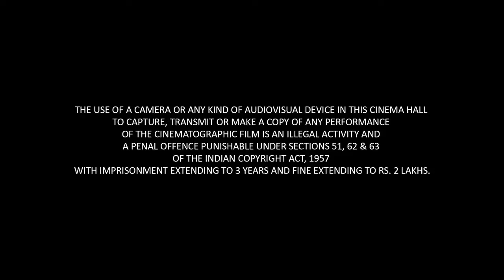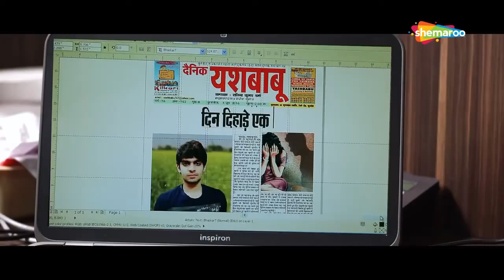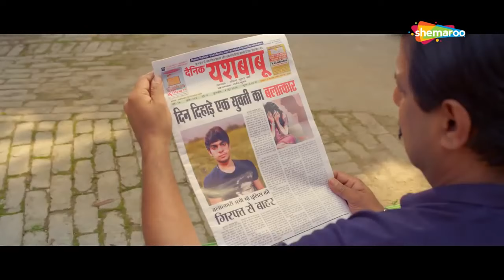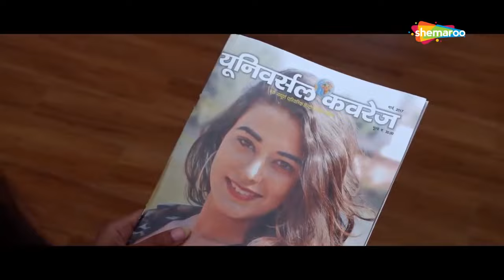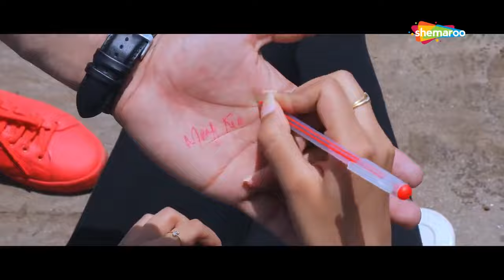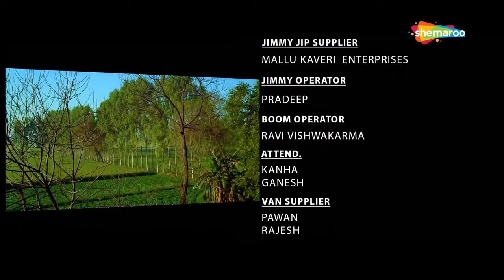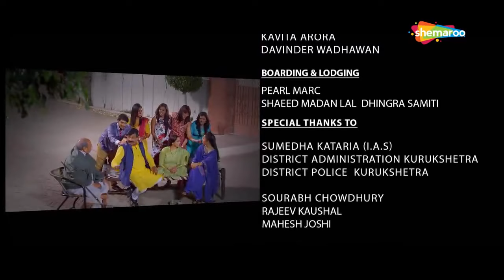A Daughter's Tale Pankh - FULL HD MOVIE - Sudhir Pandey - NIshigandha Wad - Hindi Bollywood Movie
Movie Name : A Daughter's Tale Pankh (2017)
Cast : SUDHIR PANDEY, MEHUL BUCH, NISHIGANDHA WAD, RAGINI DIXIT AND OTHERS
Director :PREMRAJ AND RAJINDER KUMAR VERMA